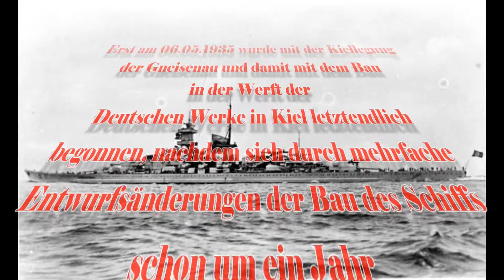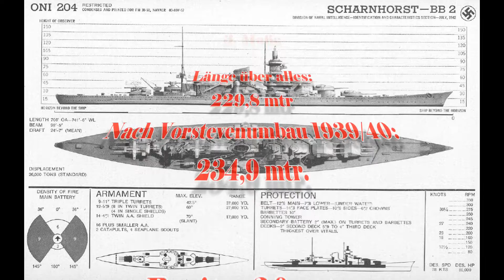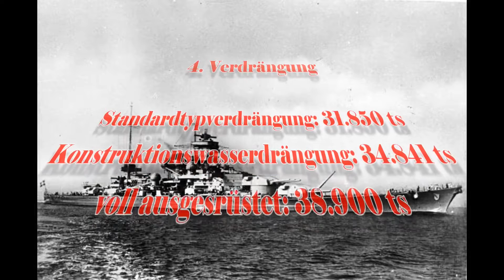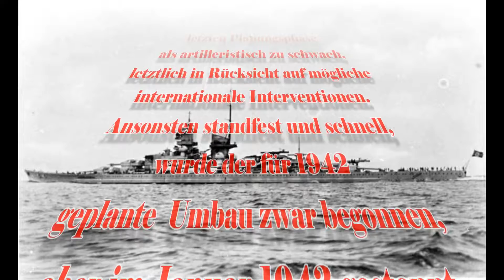Let´s play World of Warships #018 [Deutsch][HD+]Wyoming - Gneisenau 10 Fakten kompakt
World of Warships:

Schiffe versenken war noch nie so spannend

Locker kommentiertes Let´s play , nach Möglichkeit mit historischen Hintergrundinfos zur Unterhaltung, als Infoquelle oder einfach mal zum abschalten.

Wyoming, Tier 4 Schlachtschiff der US-Navy

10 Fakten zum Schlachtschiff Gneisenau
Von Entwicklung, Bau bis Untergang der Gneisenau
mit Bildmaterial der Gneisenau und Scharnhorst